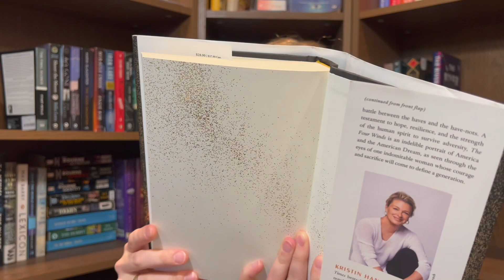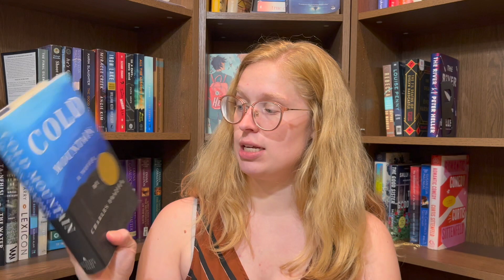MID-YEAR BOOK FREAK OUT TAG || 2023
Open me...

Let's check in on how my reading is going so far this year!

QUESTIONS:
1. Best book you've read so far in 2023
2. Best sequel you've read so far in 2023
3. New release you haven't read yet, but want to
4. Most anticipated release for the second half of the year
5. Biggest disappointment
6. Biggest surprise
7. Favorite new author (debut or new to you)
8. Newest fictional crush
9. Newest favorite character
10. Book that made you cry
11. Book that made you happy
12. Most beautiful book you've bought so far this year (or received)
13. What books do you need to read by the end of the year?